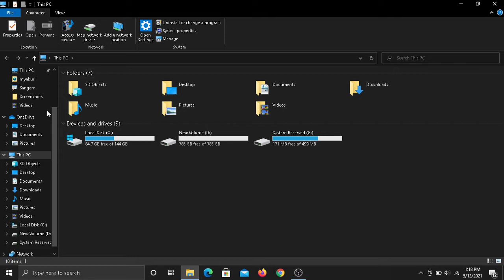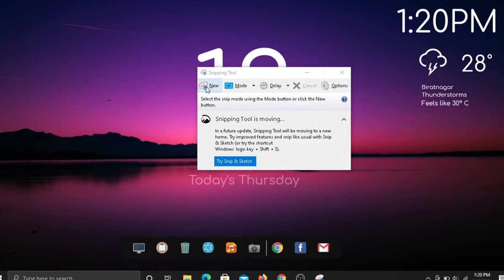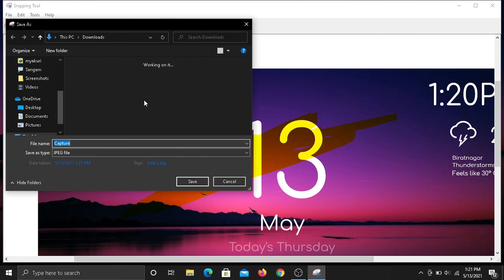How To Take A Screen Shot on a Computer and Laptop ? PC mai Screenshot kaise lete hai👍👍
3 best way to take screen shot on any computer laptop and pc , a screen shot is taking a picture or capture a screen of your computer  so this video will show you 3 best and simple way to take screen shot of your computer screen , capture image on windows 7 , window 8 , window 10 OS device without using any third party Software its a simple and easy tutorial in hindi.
is video me mai aapko bataunga ki kaise aap apne computer laptop ya fir pc me screenshot le sakte hai yani agar aap computer me kisi bhi screen ka screen shot le sakte hai aasani se vo bhi bina kisi software install kare , computer ka screen kis tarah se capture kiya jata hai. window 7 , window 8 , window 10 me screenshot lene ka best tarika.